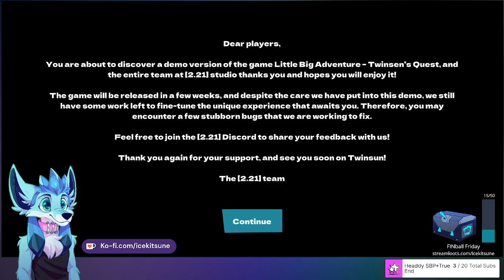Little Big Adventure - Twinsen's Quest Demo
Checking out the remake/reboot of Little Big Adventure! Loving it, and am excited for the full release on November 14! I'm interested in seeing what direction the story goes!